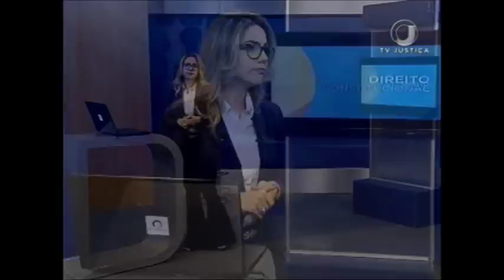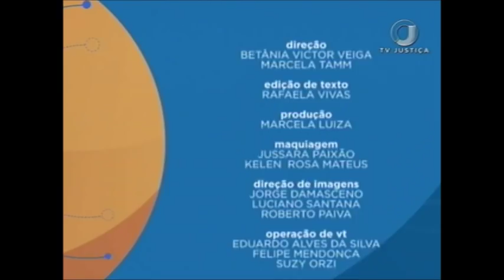Saber Direito Aula - Princípios de Interpretação Constitucional - Aula 3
No Saber Direito Aula desta semana a professora e mestre em Direito Constitucional Silvia Araújo vai explicar as finalidades dos Princípios de Interpretação Constitucional. Eles possibilitam ao intérprete o entendimento e o significado das normas de acordo com a Constituição Federal. Leia a íntegra da sinopse